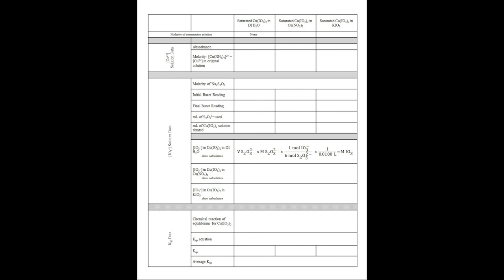Experiment #17: Determination of the Solubility Product Constant of Cu(IO3)2 - SMU Chemistry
Solution 1 has no common ion; Solution 2 is spiked with 0.010 M Cu2+; Solution 3 is spiked with 0.010 M IO3-

This is a video to be used with Chem 1114 Experiment #17: Determination of the Solubility Product Constant of Cu(IO3)2, at Southern Methodist University.  Using the "Virtual Lab Partner" approach, the student will participate with the instructor to view laboratory techniques and complete instrument readings and observation of reactions for the completion of the lab report part of the course.